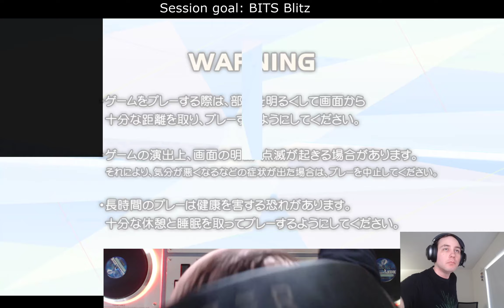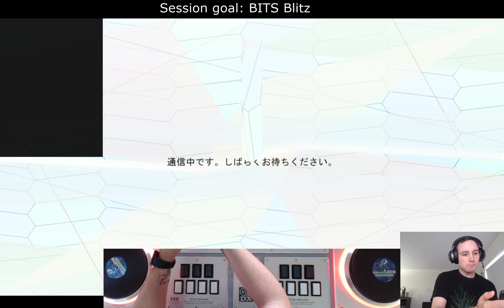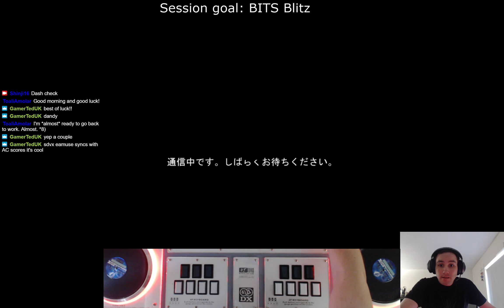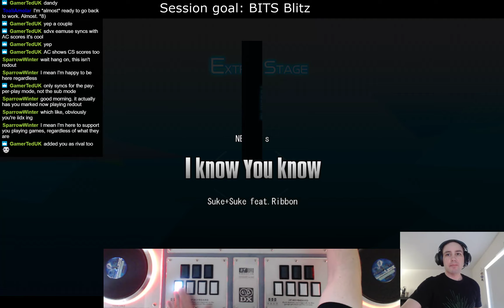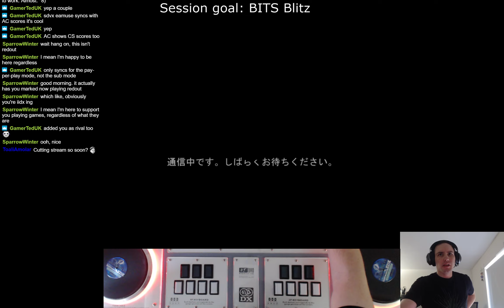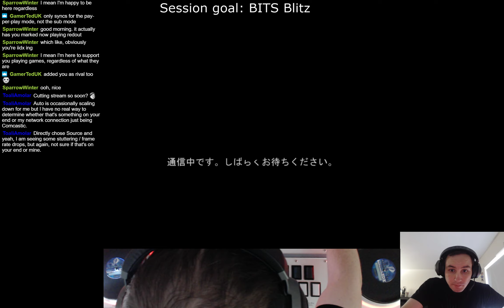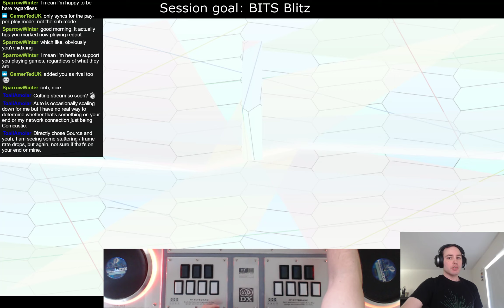20200106 IIDX Infinitas doubles - BITS Blitz pt1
Here's the first part of the IIDX doubles BITS Blitz I did today (20200106)! It's in three parts due to some tech issues from test streams the day before. When I'm streaming you can watch and chat with me

If you miss when I'm live, in addition to what's still archived on Twitch, I also upload all my streams with chat overlaid to YouTube! Linked below are playlists of all my IIDX livestreams and all my Pulse Checks, a ~15min daily challenge I do that also serves as a summary of how I'm doing. I'm still getting things perfected (like my overlay, better hand camera frame rate, etc), but for initial efforts I'm pretty happy!